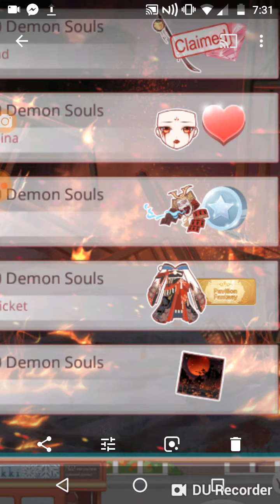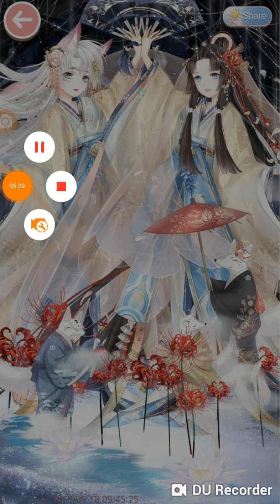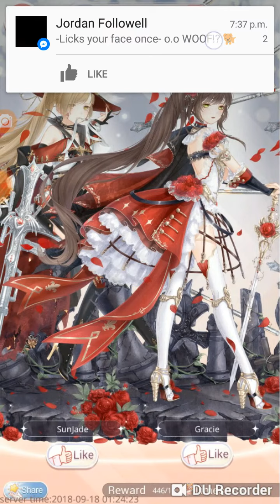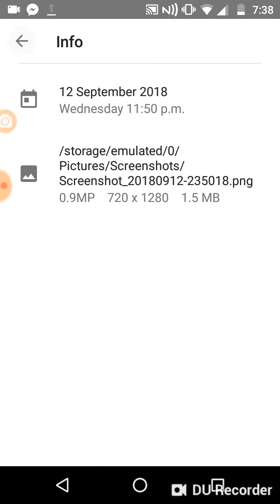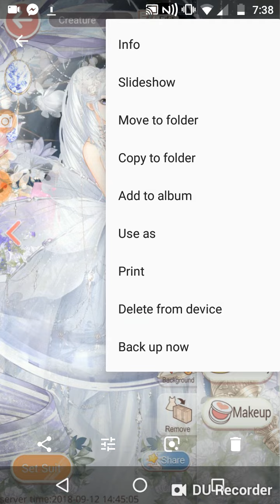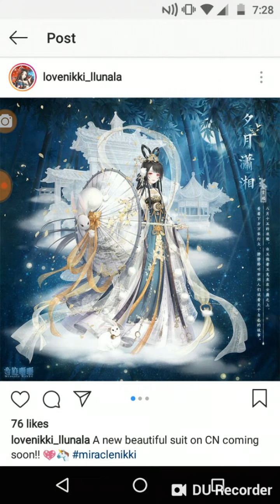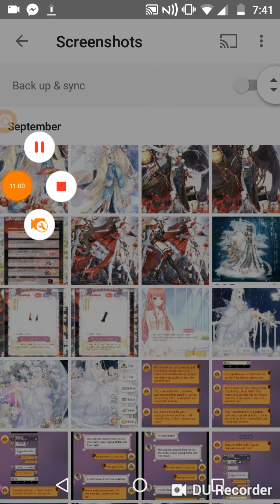Love Nikki - Random stuff (about the update, theme and more)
If you might hear something buzzing or anything that doesn't seem right, I'm using my busted charger during the video, it has a bad history of screwing up the audio, if it happens, I'm sorry and won't video while charging again 😤👌.

Music
Nightstep - Neverland